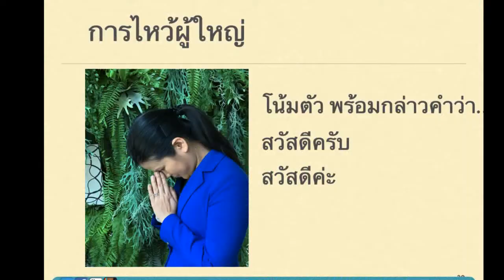บุคลิกภาพดี...สร้างได้ใน 4 นาที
คลิปวิดีโอการสอนพัฒนาบุคลิกภาพแบบด่วนจี๋ ให้ผู้เรียนได้ลองฝึกตาม และพัฒนาตัวเอง เหมาะสำหรับคนที่ต้องการสัมภาษณ์งาน หรือพรีเซนต์งานลูกค้าแบบพบหน้า คลิปยาวแค่ 4 นาที แต่รวมเชคลิสต์ในการปรับบุคลิกท่าทางให้ครบเลยค่ะ

ดูคลิปจบ อย่าลืมไปฝึกฝนเพิ่มเติมบ่อยๆ นะ